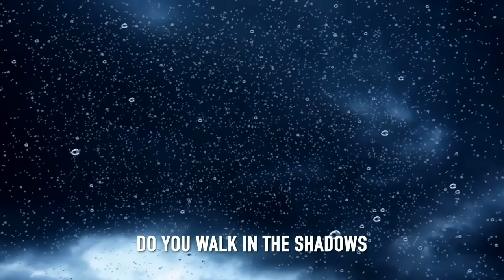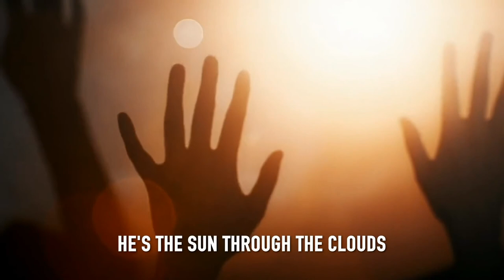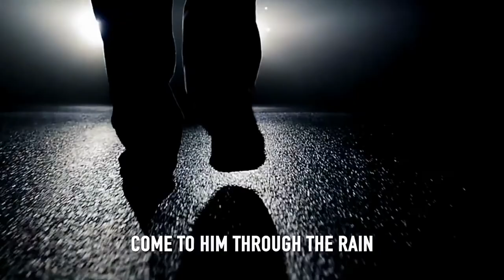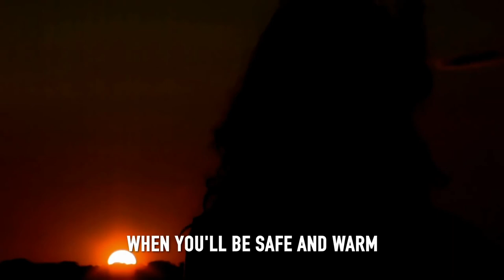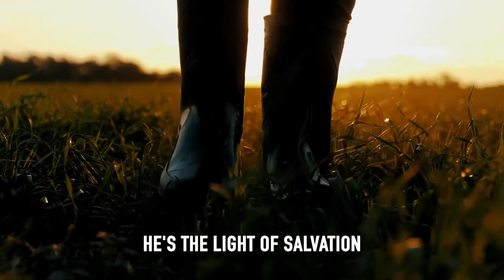89 - Mary and the Blues - Mike Aquilina | Catholic Culture Podcast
In addition to being the host of Catholic Culture’s Way of the Fathers podcast and the author of dozens of books on the early Church, Mike Aquilina a poet who has written songs performed by the likes of Dion, Paul Simon, and Bruce Springsteen.

Mike joins the show to discuss his collaboration with legendary singer Dion, early Christian beliefs about Mary, and other topics in early Church history. You’ll hear songs from Dion’s new album Blues with Friends, and readings from Mike’s new poetry collection The Invention of Zero.

All songs and music videos used with permission from Dion.

CONTENTS
[3:16] Mike’s prolific 2020 in books, poetry and music
[5:49] Working with Dion on his album Blues with Friends
[10:04] “Song for Sam Cooke (Here in America)”
[20:24] Dion's influence on the greats of rock’n’roll
[25:50] “Told You Once in August”
[33:20] Early Jewish and pagan attacks on Mary
[38:37] What we can learn from apocryphal texts
[43:52] Evidence for early belief in Mary’s Assumption
[51:27] “New York is My Home” with Dion and Paul Simon
[59:40] What was the agape meal and why did it disappear after the early years of Christianity?
[1:04:37] Mike reads poems from The Invention of Zero
[1:10:47] Making the Way of the Fathers podcast
[1:15:50] “Hymn to Him”
[1:21:57] Dion's return to Catholicism via St. Augustine

LINKS

MIKE'S RECENT PROJECTS:

Dion, Blues With Friends

Dion, New York Is My Home

BOOKS ON THE ASSUMPTION MENTIONED BY MIKE:

Stephen Shoemaker, The Ancient Traditions of the Virgin Mary’s Dormition and Assumption

Richard Bauckham, The Fate of the Dead: Studies on the Jewish and Christian Apocalypses

This podcast is a production of CatholicCulture.org.